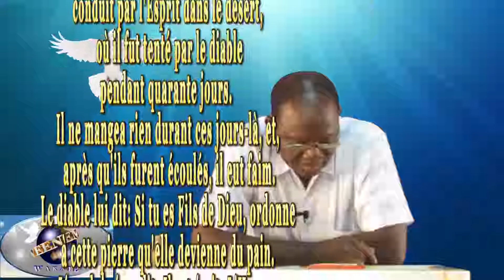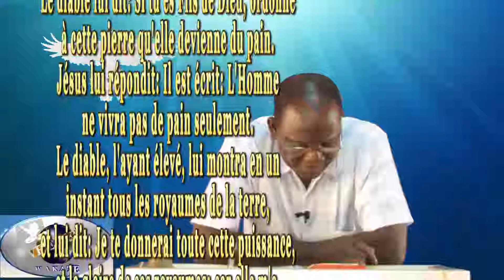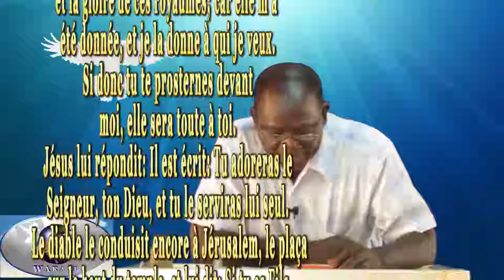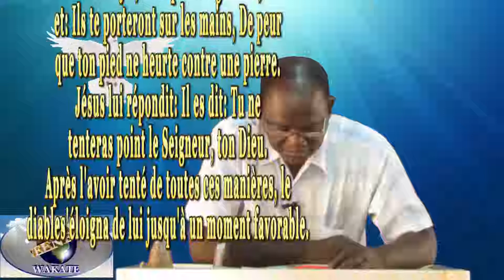MESSAGE DU DIMANCHE 03 FEVIER 2019